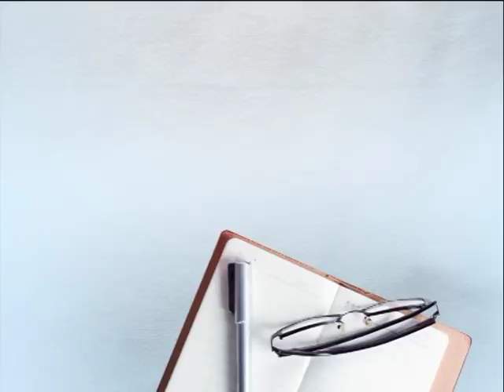ਹੱਡਾਰੋੜੀ ਦੇ ਕੁੱਤਿਆਂ ਨੇ ਨੋਚ ਖਾਧਾ ਬਜ਼ੁਰਗ,ਖੇਤਾਂ ਚੋਂ ਬੁਰੀ ਹਾਲਤ 'ਚ ਮਿਲਿਆ ਲਾਸ਼ ਦਾ ਪਿੰਜਰ